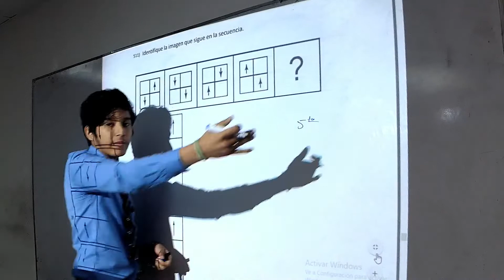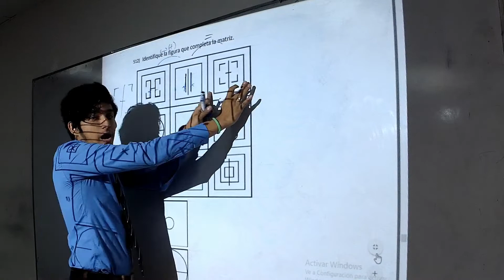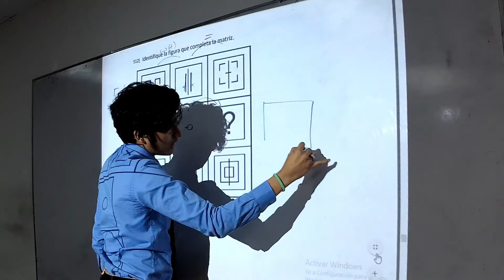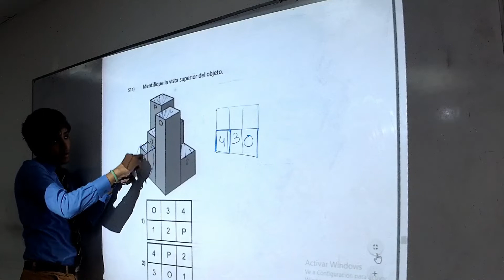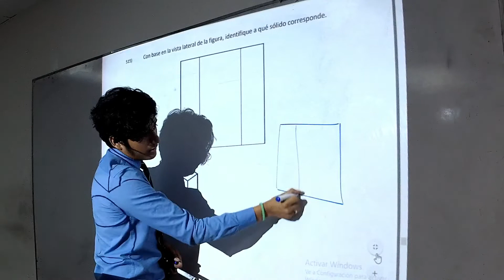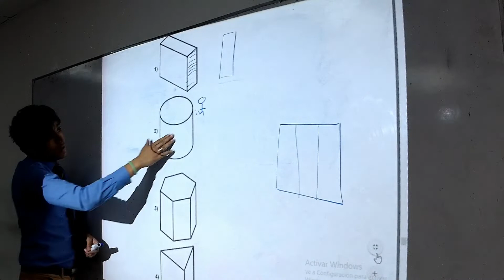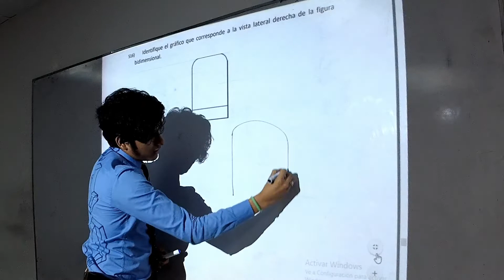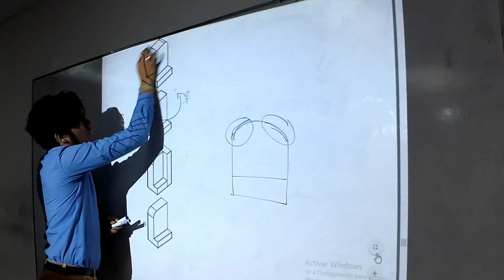Resolución de Ser Bachiller - R. Abstracto 1